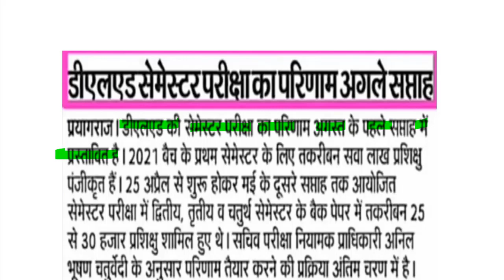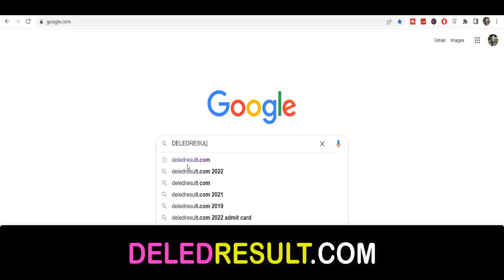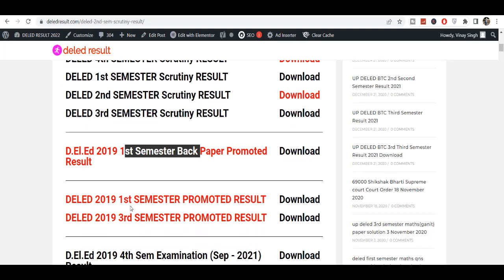DELED 2019, 2021 batch 1,2,3,4 semester result 2022 / uptet, ctet, stet news/ deled result 2022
97000 शिक्षक भर्ती लेटेस्ट अपडेट यहां देखें-

2nd semester admit card 2021
4th semester result 2021